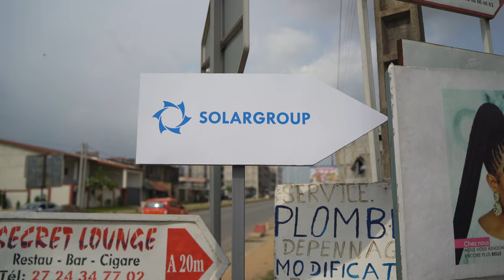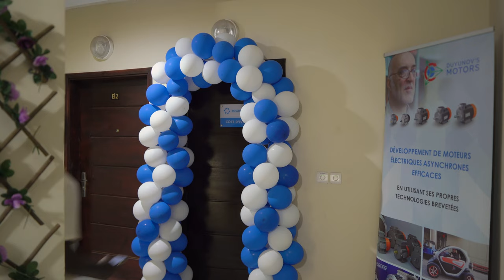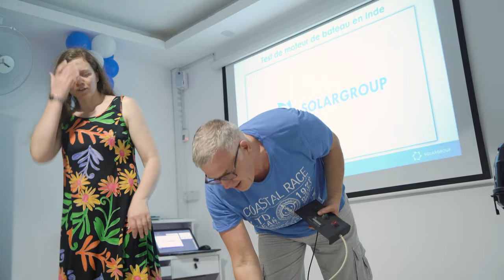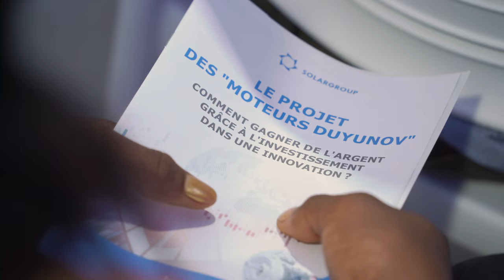"Our dream has come true" - SOLARGROUP partners about opening an office in Côte d'Ivoire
Opening the SOLARGROUP office in Abidjan was a milestone event for the project investors and partners from Côte d'Ivoire and neighboring countries.

"It's an opportunity to touch the product that will be produced at the enterprise. We are proud to have an office in Côte d'Ivoire!"

Would you like to hear more feedback from the event participants and company's management? Interested in finding out about the capacity of the office and plans for developing the project in Côte d'Ivoire?

Watch a big report on opening the SOLARGROUP office in Abidjan.

The event was also covered by Business 24 TV channel.